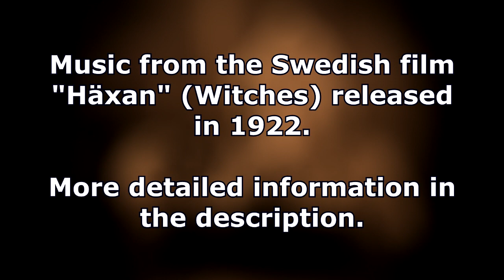Häxan (1922) - The Inquisition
This is a little project of mine to upload and share the music from the silent film "Häxan" ("The Witches" or "Witchcraft Through the Ages") from 1922.

Filmed in Denmark by the Danish director Benjamin Christensen (who also portrays the Devil in the film) and funded as well as published by AB Svensk Filmindustri, "Häxan" is the most expensive Scandinavian silent film ever produced.

After personally watching the movie I found the music to be haunting and atmospheric and as this is a film which is now over 100 years old, the odds of others discovering the soundtrack is slim to none.

The name of the tracks have been dreamt up by me and reference a major event in the film when the music is playing, be it the Intro sequence, the first appearance of the Devil and so on.

I hope you enjoy the music as much as I do and maybe become inspired to broaden your movie-viewing horizons.